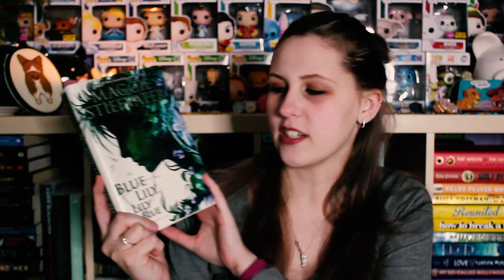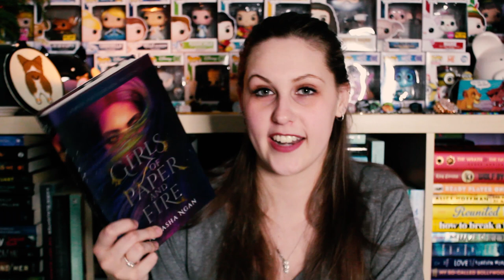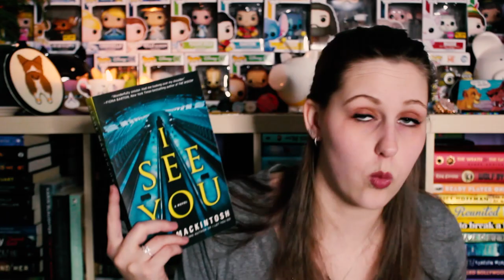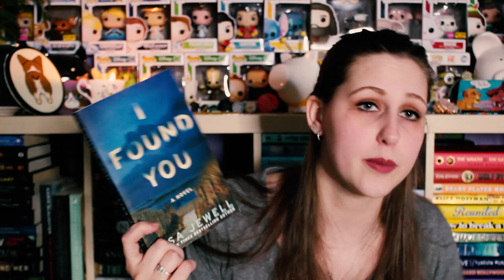THE "I'M EXCITED" BOOK HAUL | FETUS JAY FRIDAY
Yes, I said Ngan wrong... I know.

I've read Blue Lily, Lily Blue (4/5 Stars), and Girls of Paper and Fire (5/5 Stars)